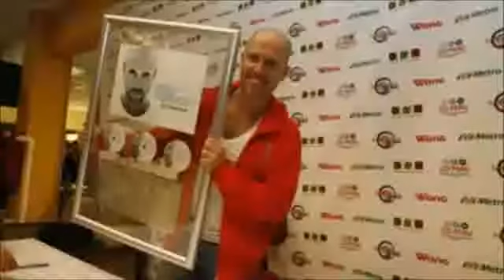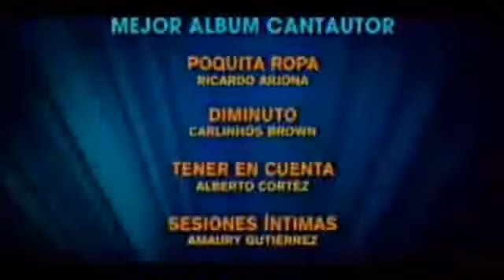Gianmarco ganó Grammy 2011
Un nota hecho por mí en alusión al Grammy que ganó Gianmarco en el 2011. Felicitaciones Gasparín.